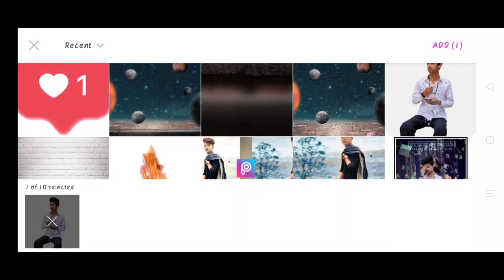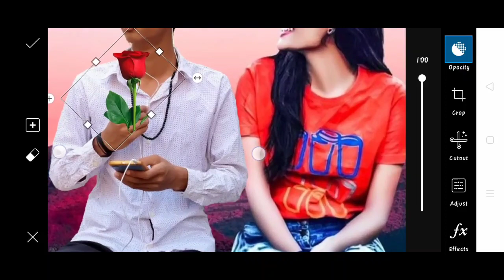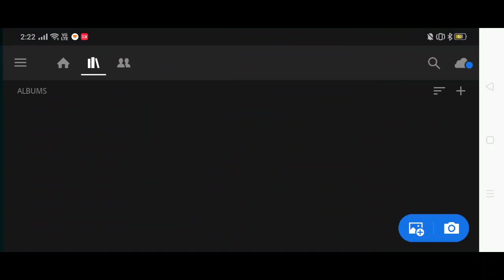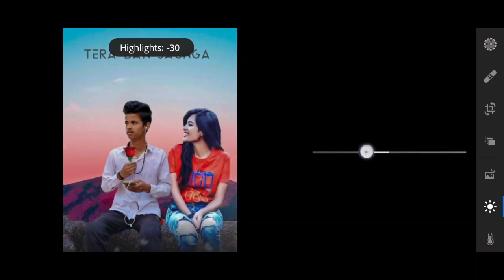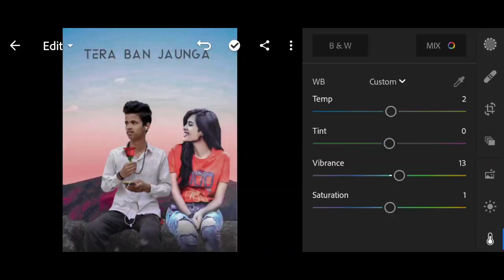PICSART BOY WITH GIRL PHOTO EDITING | KARAN MANDAL EDITZ | GIRLS PHOTO EDITING | LIGHTROOM GIRLS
How to make photo editing with girls in Photoshop
How to edit photo with girls in Photoshop
GRE make photo editing with girls
Where I make photo editing with girls 2020
How to make 1 girls photo editing in PicsArt

Lightroom mein photo editing kaise karen 2020 step by step,
Lightroom mein photo editing kaise karen 2020,
Lightroom mein photo editing kaise karen,
Light room ka colour change kaise karen,
Lightroom ka mod version kaise download Karen,
Lightroom app Kahan se download Karen,
YouTube subscribe youtuber new youtuber subscriber earning YouTube channel YouTube id youtuber Amit bhadana Ashish chanchlani BB ki Vines round 2 hell Ashish chanchlani modi Karan aujla parmish Verma baani Sandhu Karan Mandal edits gold digger prank epic prank harsh Vines prank Arun rathore prank ATV prank Indore prank new Tik Tok video photo editing,

Toileting Photoshop
Photo editing photoshop
Photo editing
Photo editing 2020 lightroom preset
lightroom ka mod version 2020 mein kahan se download Karen,
Lightroom app kahan se milta hai,
Lightroom app ka owner kaun hai
Photoshop owner
Photoshop photography
DSLR camera ki setting kaise karen
DSLR all mod how to use
DSLR step by step learning
DSLR step by step learning 2020
Photo editing in picsart 2020
Photo editing in lightroom 2020
Photo editing in Photoshop 2020
Photo editing in Snapseed 2020
How to editing photo 2020
How to editing 2020 in 2019
How to editing in 2021
2021 photo editing